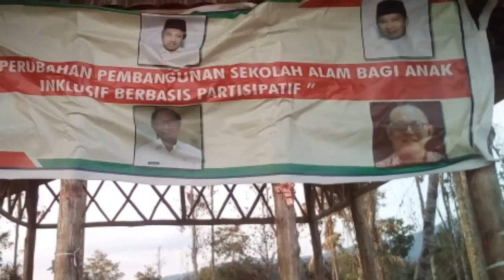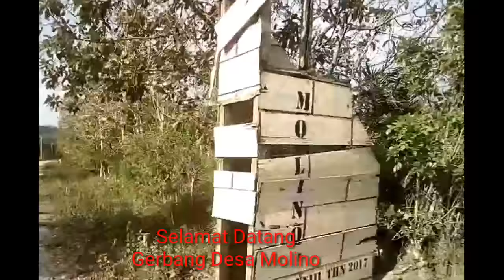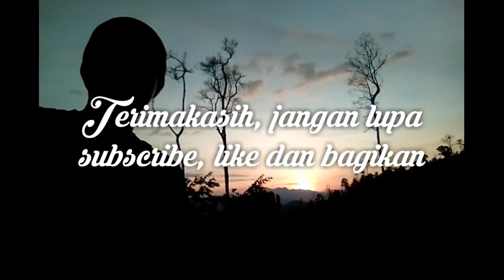Mengunjungi sekolah alam "Mian Nu Lipuknyo"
Vidio ini berisi perjalanan saya mengunjungi lokasi pembangunan sekolah alam "Mian Nu Lipuknyo" yang ada di Bukit Tandalo, Dataran Bintang, Desa Molino, Kecamatan Luwuk Timur. Sekolah ini dibawah Yayasan Labolo Educations Center yang akan menyekolahkan para anak suku komunitas adat terpencil dan penyandang disabilitas